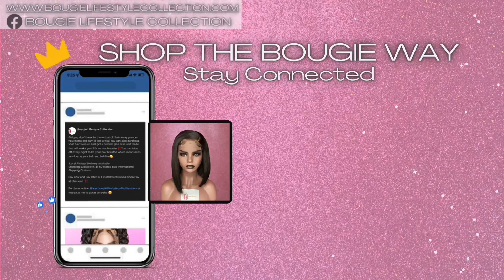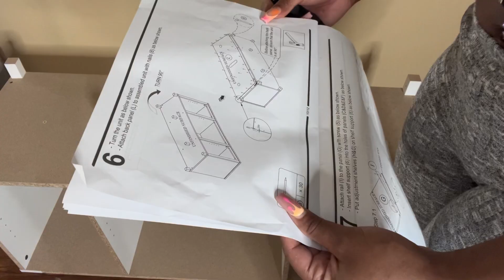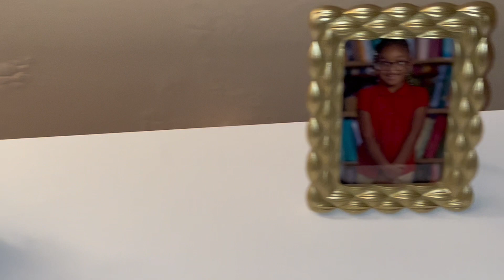Help Me Put Together My Tv Stand| Being A Handy Women| New Intro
Thanks so much babes for watching my video! Love you babes!
Intro: Briana Venable